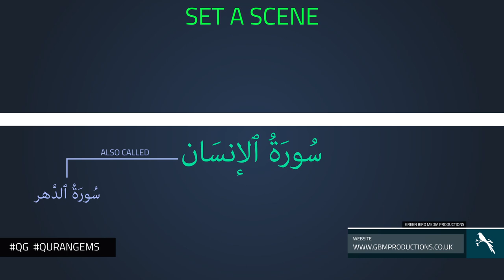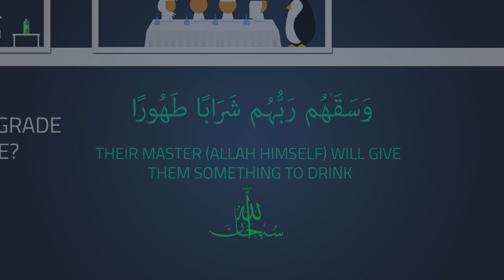|| The Drinks Of Jannat | Quran Gems | GBMProductions || HD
A video illustrating the different levels of drinks people will recieve in Jannat. Surah Al-Insan